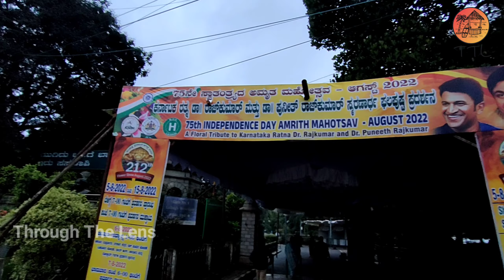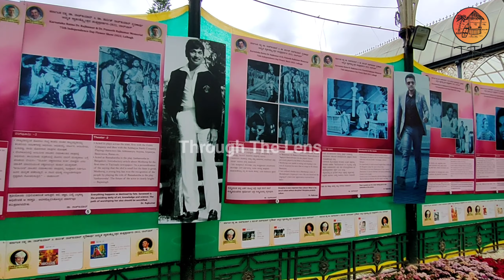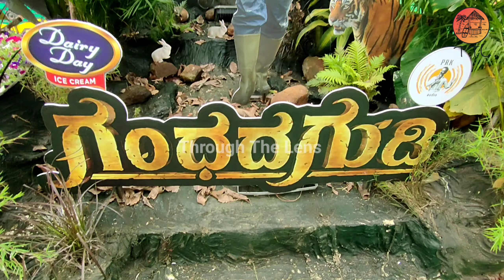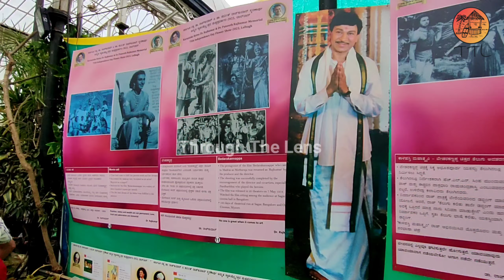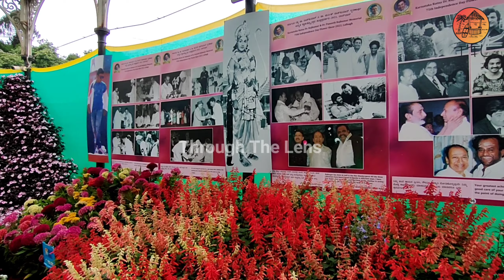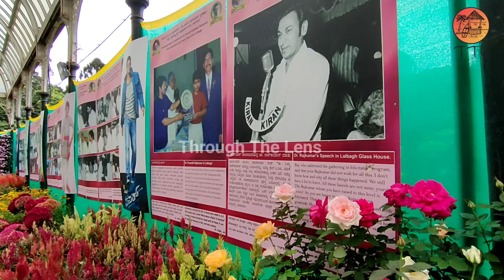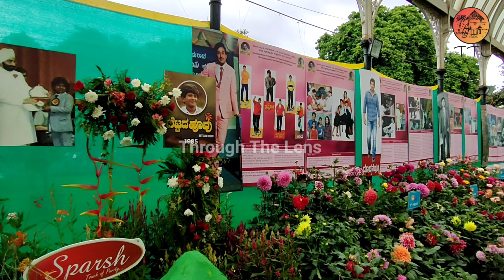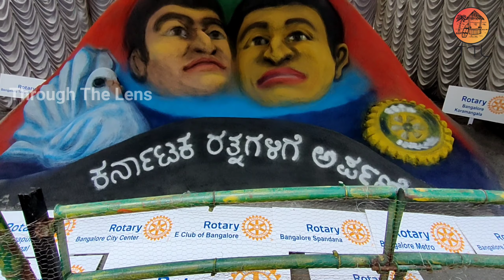LALBAGH FLOWER SHOW 2022 FLORAL TRIBUTE TO DR.RAJKUMAR & DR.PUNEETH RAJKUMAR AZADI KA AMRIT MAHOTSAV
Hi Friends!

This vlog is on our visit to the Lalbagh Botanical Gardens, Bengaluru.

Bengaluru’s famous Lalbagh Flower Show is back after two years!

On the occasion of the 75th Indian Independence Day which is also being celebrated as Azadi Ka Amrit Mahotsav - This seasons' flower show at Lalbagh Botanical Gardens is paying a special floral tribute to Kannada thespian Dr Rajkumar and his son and actor Puneeth Rajkumar.

Azadi Ka Amrit Mahotsav is an initiative of the Government of India to celebrate and commemorate 75 years of independence and the glorious history of it's people, culture and achievements.

This Mahotsav is dedicated to the people of India who have not only been instrumental in bringing India thus far in its evolutionary journey but also hold within them the power and potential to enable Prime Minister Narendra Modi's vision of activating India 2.0, fuelled by the spirit of Aatmanirbhar Bharat.

The official journey of Azadi Ka Amrit Mahotsav commenced on 12th March 2021 which started a 75-week countdown to our 75th anniversary of independence and will end post a year on 15th August 2023. Following are the five themes of Azadi Ka Amrit Mahotsav - Freedom, Ideas@75, Resolve@75, Actions@75 and Achievements@75.

The ten-day day flower show is showcasing around 50 to 60 varieties of native flowers and some 50 varieties of global flowers. The show also has 20 varieties of temperate flowers from Ooty, 27 varieties of flowers such as hydrangea, tulips, hypericum berry from 10 nations.

Another very interesting thing about the show is that it is a zero-waste, zero-plastic, and zero-littering event! Which is so awesome!

The entry ticket fare, is Rs 70 per adult & Rs.20 per child below 12 years on working days. However, on weekends & holidays, the entry fare is Rs 75 per adult & Rs.25 per child below 12 years. It will be open to the public from August 5 to 15th.

Please make sure you visit with your friends and family and enjoy the view of beautiful & colourful flowers on display.

Hope you people will enjoy watching this vlog.

Ciao

Team Through the Lens...

FOR EVERYTHING on Through The Lens...

🎵 Track Info:

Title: Far Away by Sarah Jansen
Genre and Mood: Hip Hop & Rap + Calm

All comments/views/opinions expressed herein are independent views/comments/opinions of the host of the channel.
The viewers are advised to explore themselves the options available at their own discretion and have their own unbiased opinion in their course of action.
The channel and the host won't take any responsibility for any consequences arising either directly or indirectly by the use of the given information.
Watching & relying on the content is at your own will & risk.
Unless otherwise noted, the copyright of the videos is wholly owned by the creator channel. If it is featured or published on any platform, without the consent of the creator channel, legal action will be taken accordingly.